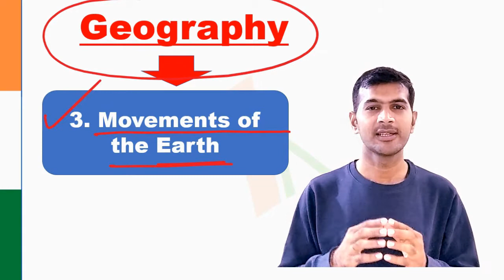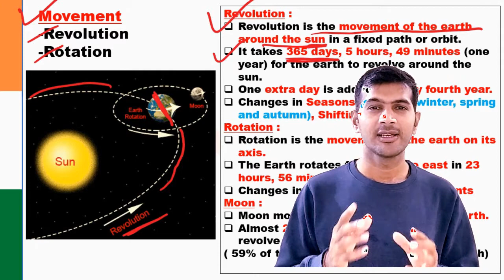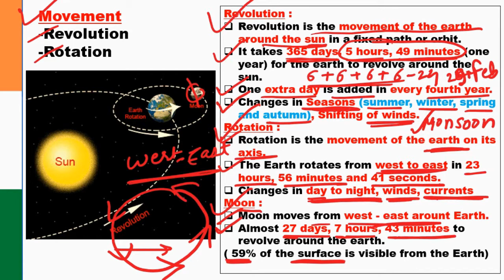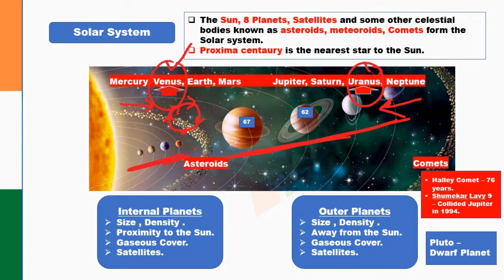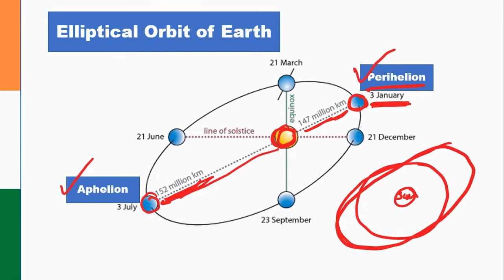Movements of the Earth, पृथ्वी की गतिविधियाँ || Lecture 3 || UPSC, NDA, SSC, NTPC